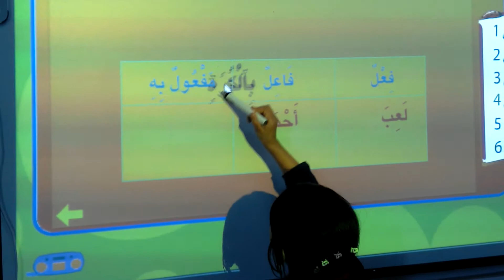السبورة التفاعلية. الجملة الاسمية و الجملة الفعلية.2.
مدرسة 16 نهج روسيا تونس. تمارين الغة عربية على السبورة التفاعلية. مستوى سنة ثالثة. مشكورة
المربية الفاضلة حنان المؤدب.